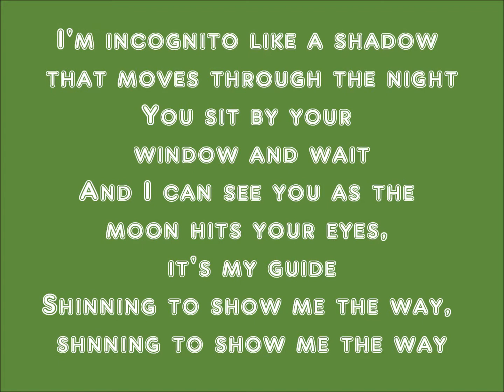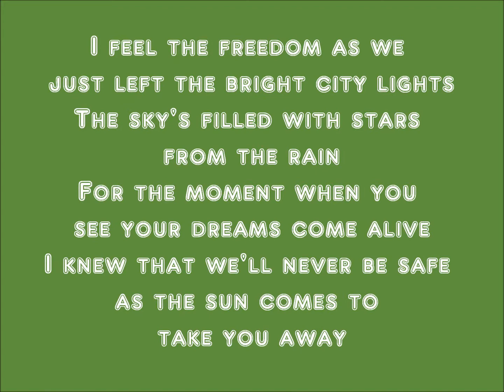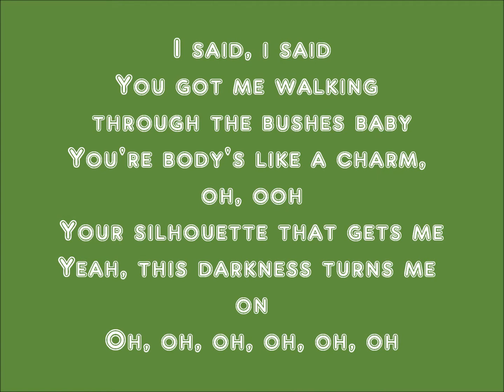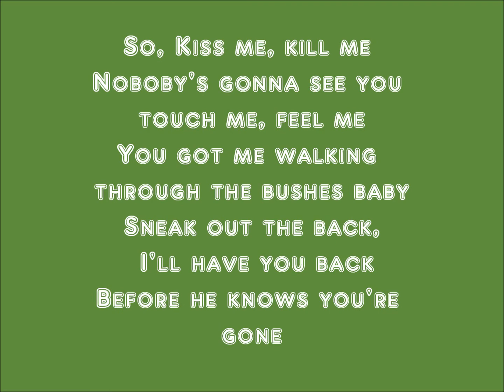Bushes - Hot Chelle Rae Lyrics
*all rights to hot chelle rae***i do not own anythingg**please friend and sub:)